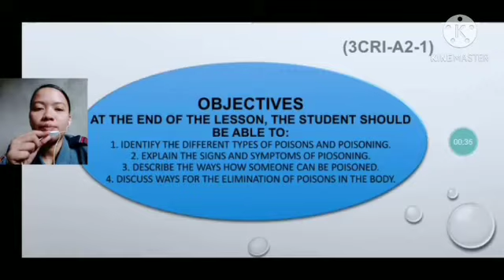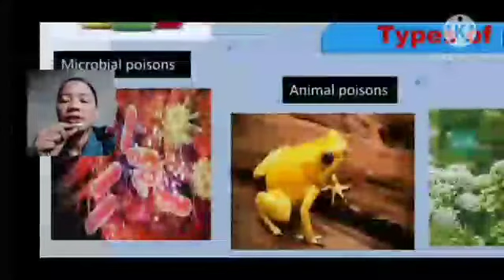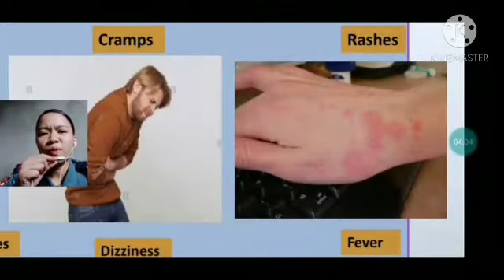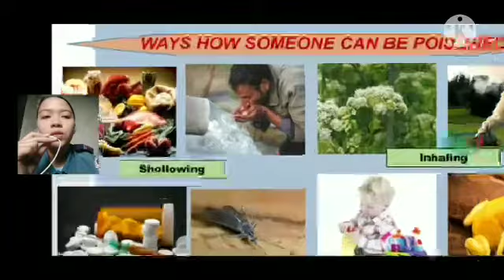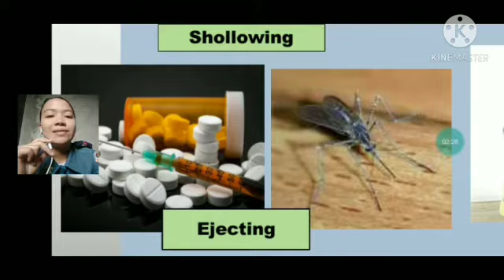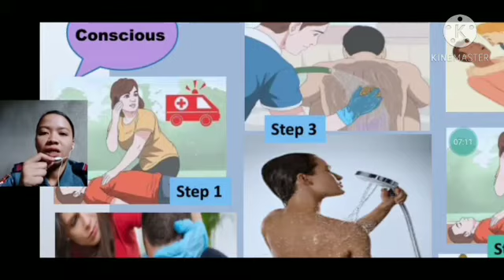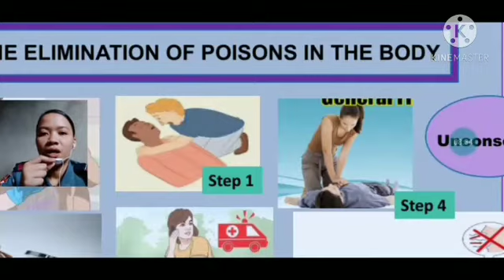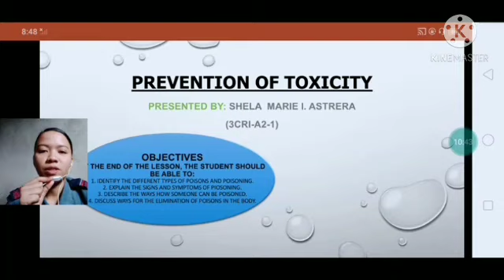PREVENTION OF TOXICITY ( FORENSIC CHEMISTRY AND TOXICOLOGY ) - Tagalog